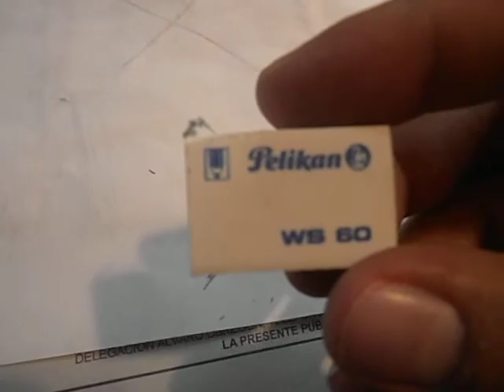Lápiz 8b comparacion de borrado con el del IFE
Este vídeo demuestro que el lápiz que usa el IFE esta parecido entre este y un prismacolor negro creo que el color prismacolor negro es mas confiable que el lápiz del IFE.